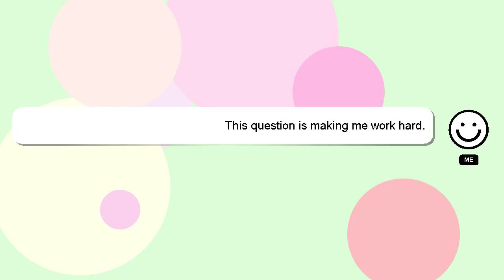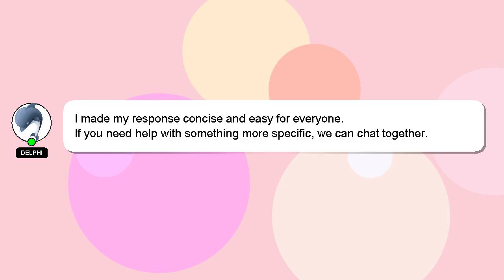How to play nsz files on yuzu?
A little intro about me, Hello, I am Delphi. Let me aid you in resolving any queries you may have. - How to play nsz files on yuzu?

Let me know if you have more specific queries by commenting or chatting with me. Your answer will be recognized and appreciated with a 'heart' from me.

*2 What we are experimenting :*